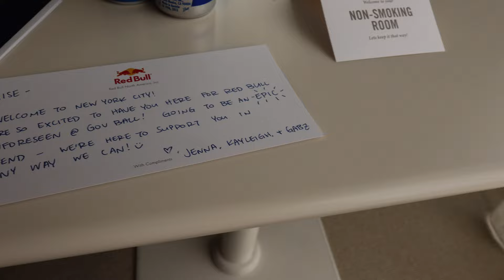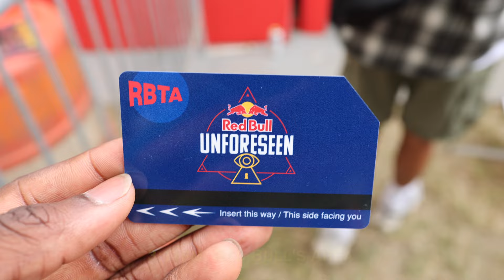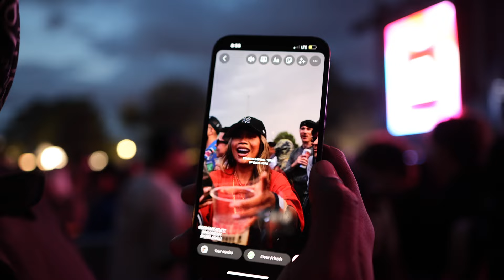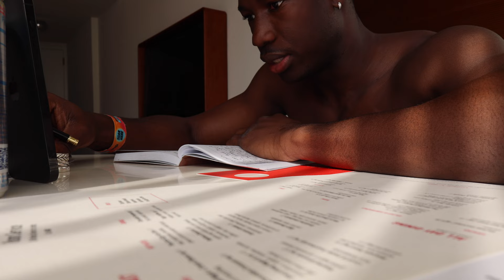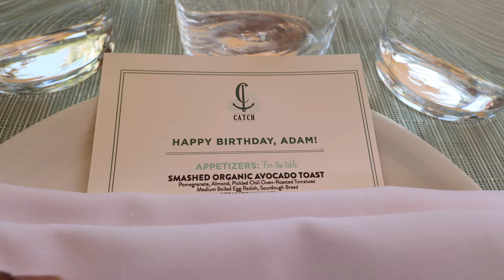MY 2023 GOVERNOR'S BALL EXPERIENCE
Hope you guys enjoyed! Let me know what I can do better. Thank you and have a good one!